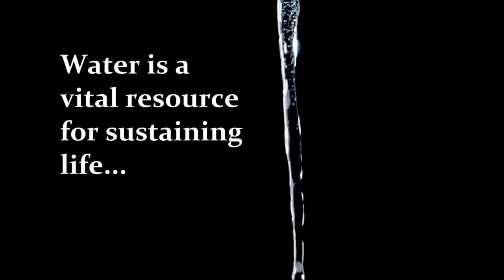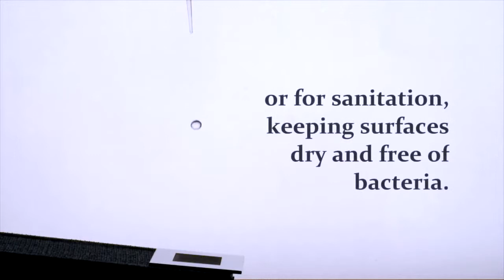Crazy New Metal Completely Resists Water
Let’s make tents out of it.